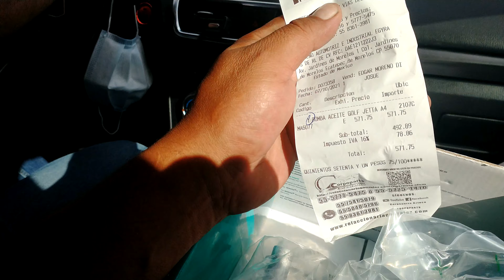Cuanto sale la bomba del aceite del Beetle, Jetta, passat , Golf 2003 en el 2021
Objetivo: Dar a conocer el precio de la bomba de aceite del beetle, jetta, pasat , Golf , etc del 2003 ya que muchos mecánicos o talleres se pasan de listón vendiendo la en 3500 mas 2500 de mano de obra en el taller del peluso cobramos 1500 de mano de obra y la bomba en 800  de la pieza mas junta del carter